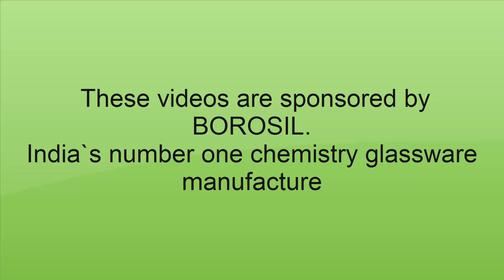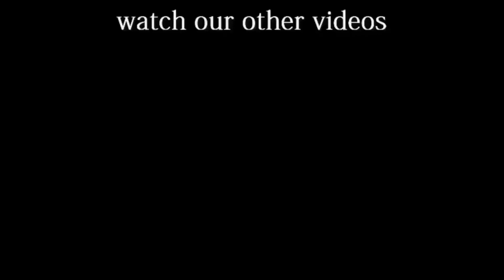Formation of CO2 by kitchen chemicals - Borosil(English)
Lets get into the kicthen an pull up a cool chemistry experiment with chemical available in the kitchen itself.

We aim to provide quality video lectures by credible faculty to the students who want to prepare for various competitive examinations like UPSC,GATE, SSC JE, IIT and many more from their homes. The channel is managed by eminent people from various parts of the country who came together for one common goal- Quality Education.

With the aim of creating the largest repository of videos for every age group of students we have a great team to back this up. We also provide workshops, seminars and certification courses on our platform from experienced people of their respective fields. In future we also expect to launch our online test portal for various competitive exams.

We need more hands to achieve our aim, so if you want to join our team to teach any subject under the sun, mail us at and lets make free quality education a reality.